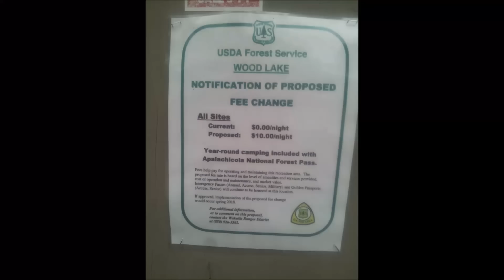Why Van Life Is The Worst Decision We Ever Made RV Living Full Time / Van Life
Comments have been disable to help comply with COPA laws and YouTube rules.
This channel will teach you the good, the bad, and the reality of Minimal Living, RV Life, Camping, Boondocking, Tiny camper, camping, Van Life, Nomad / Nomadic Life, and frugal living.
After years of working 60 to 70 hours a week and never taking a vacation, Carolyn and I (Rob) decided to quit our job and begin living our dream.  We bought a 1970 Starcraft pop-up camper and fixed it up, traveling the country, and only staying at free campsites.  After living in it for a year, our pop-up was burned down by someone in a National Forest.  We did not let that get us down.  We built a homemade truck camper in 2 1/2 week so we could continue living our dream.  Welcome to Little House On The Road 2.0 and welcome to the Little House On The road Family.